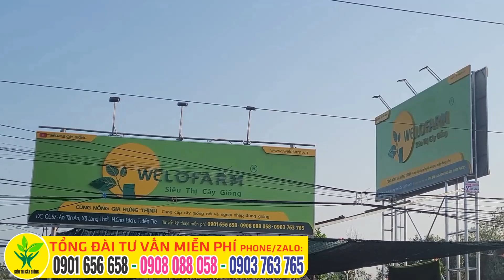Cách trồng lựu Ấn Độ trong chậu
SIÊU THỊ CÂY GIỐNG - TRUNG TÂM CÂY GIỐNG - CÂY GIỐNG TỐT